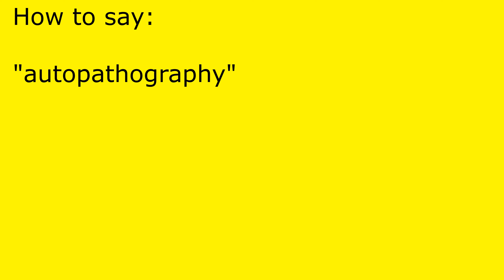How to pronounce autopathography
autopathography pronunciation.